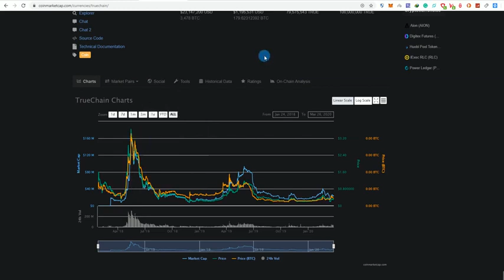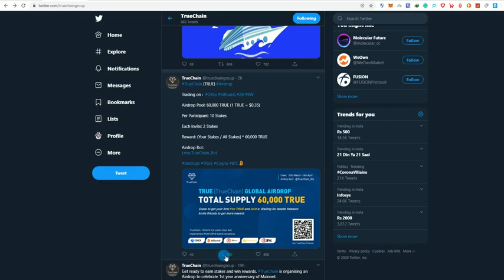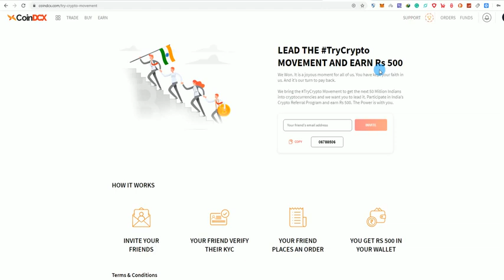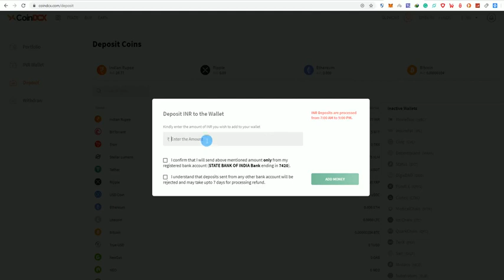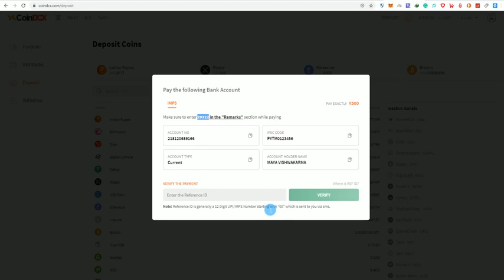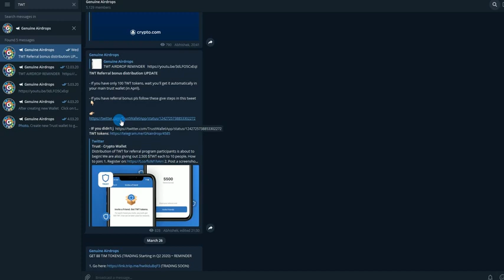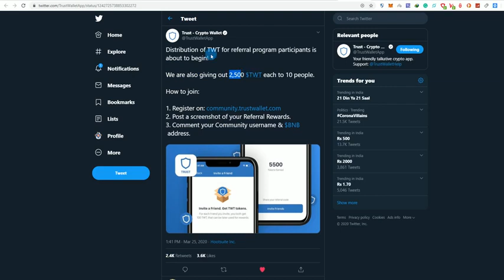18000$ Worth Genuine Airdrop True Chain - Already Listed ₹1000 Worth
💯Every success referral will get 2 Stakes.

🤑You TRUE Reward: （Your Stakes / All Stakes) * 60,000 TRUE

▶️Airdrop will be issued in two weeks